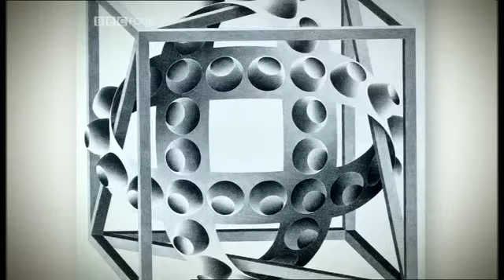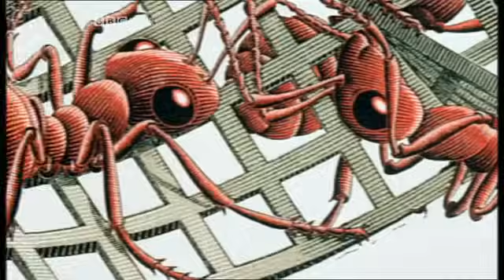The Mathematical Art Of M.C. Escher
Maurits Cornelis Escher (Leeuwarden, 17 /06/1898  Laren, 27/03/1972)

The Mathematical Art Of M.C. Escher (BBC-4 2005)